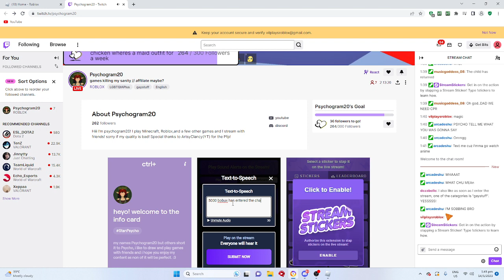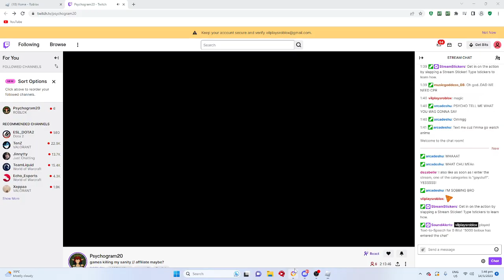Donating 5k robux to twitch streamer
elementalists below!
quandox mountainside climb below!
cart ride driving facility below!
poop with friends below!
limited lives below!